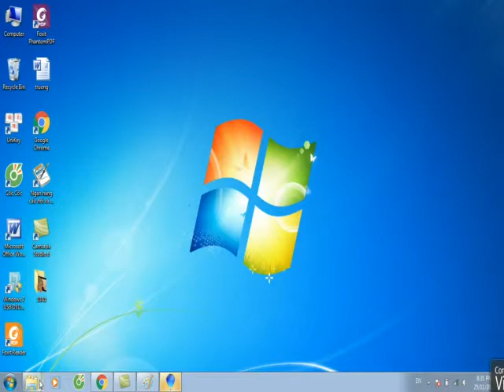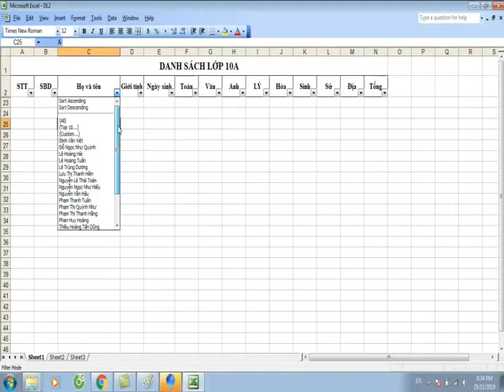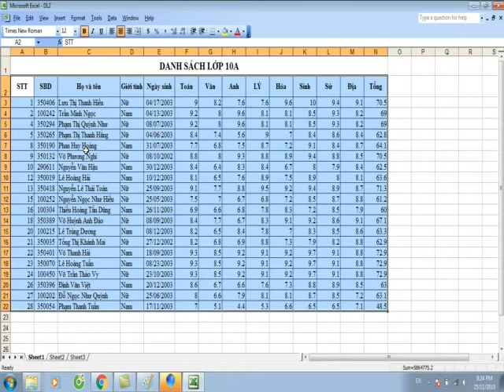Thủ thuật Excel: Xóa nhanh các dòng trống xen kẻ nhau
Hướng dẫn xóa nhanh các dòng trống xen kẻ nhau trong Excel